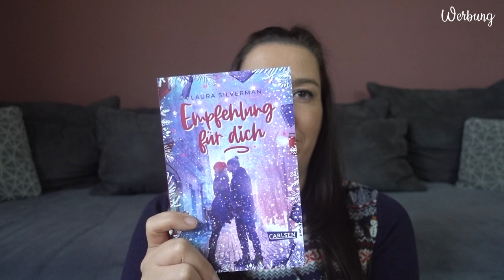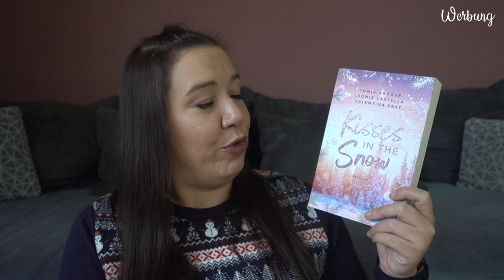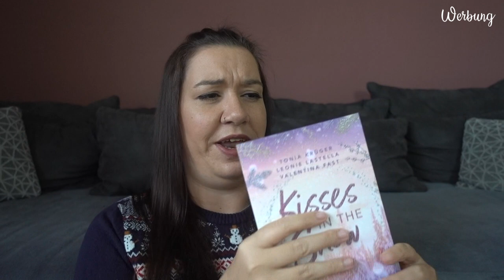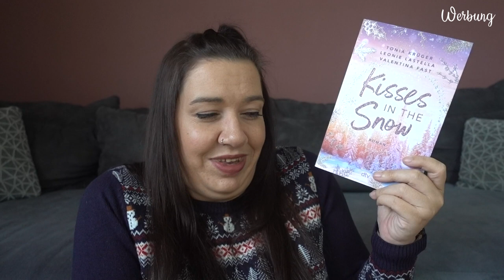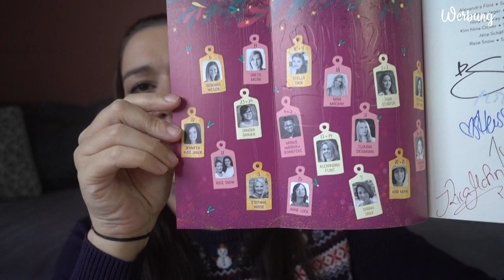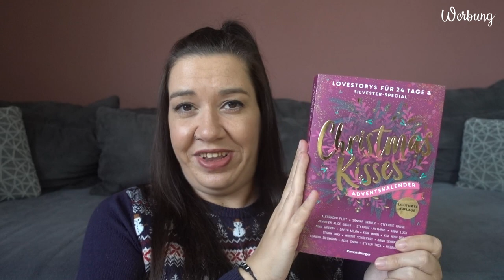3 Bücher, die... | ... in die Weihnachtszeit passen | Canis Minor Art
im heutigen Video möchte ich euch Bücher zeigen, die perfekt in die Weihnachtszeit passen.

𝙒𝙚𝙧𝙗𝙪𝙣𝙜 | 𝙆𝙤𝙤𝙥𝙚𝙧𝙖𝙩𝙞𝙤𝙣

Amazon Wunschliste